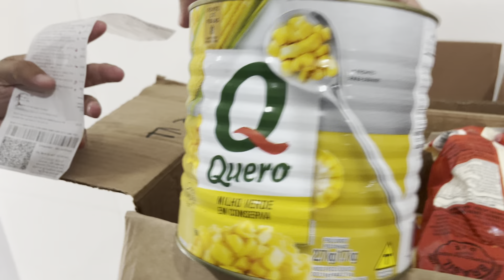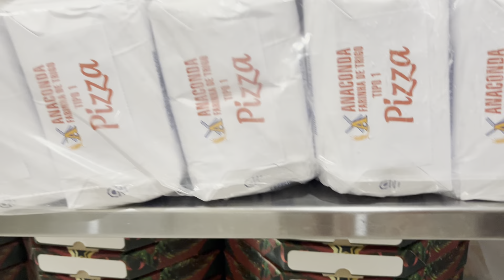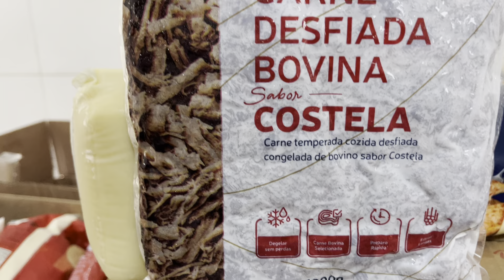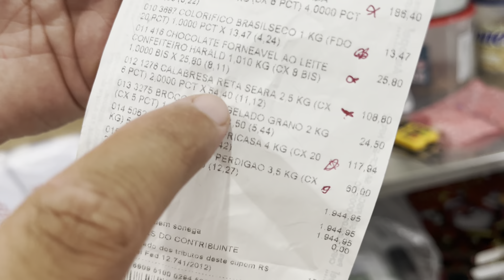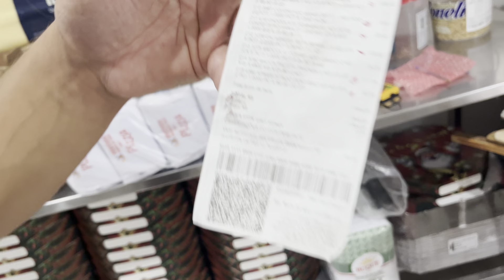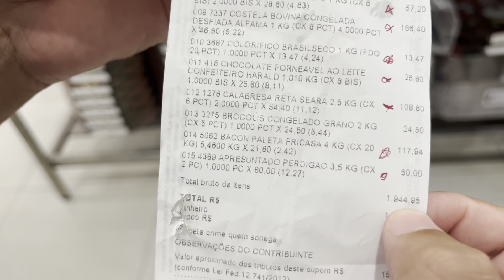COMPRAS DA SEMANA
Siga no Instagram @beneditosoficial